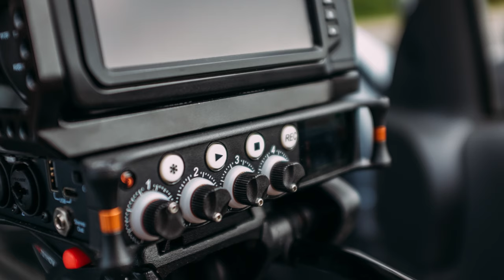Tips on Recording Narrative Sound as a Solo Filmmaker | Shutterstock Tutorials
- Audio is hard to get right with a whole crew, so imagine doing it solo? In this video, we show you how to get it done — and if you need a more in-depth look, check out the blog post.